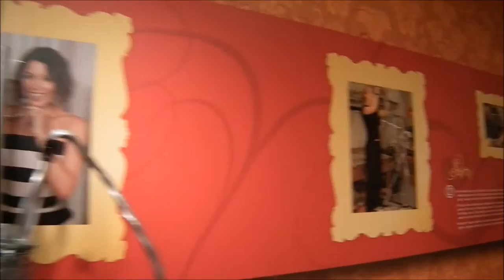Madame Tussauds 😍 Un anno in Australia - Ep. 19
Un episodio speciale del mio anno in Australia: in visita a Madame Tussauds, il museo delle cere di Sydney! Tanti selfie con i più grandi VIP al mondo: dalla Regina Elisabetta ad Albert Einstein, passando per Johnny Depp e Leonardo Di Caprio!